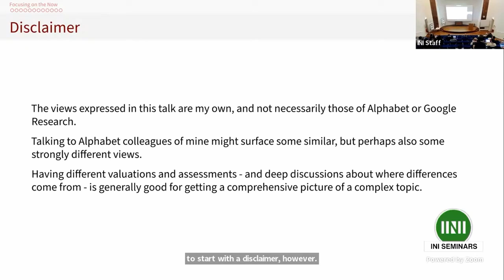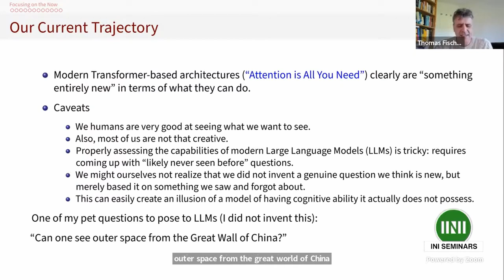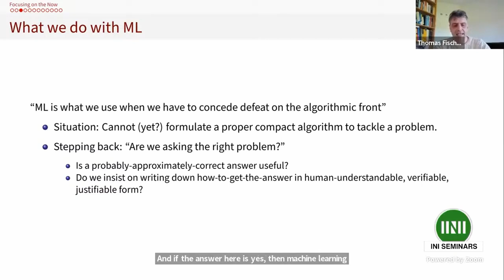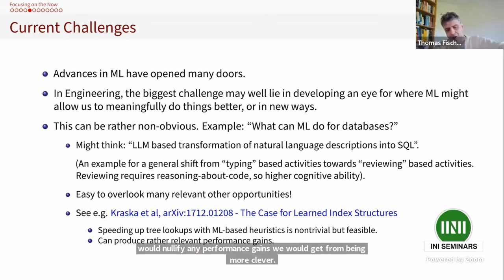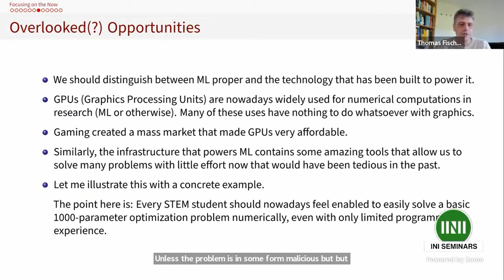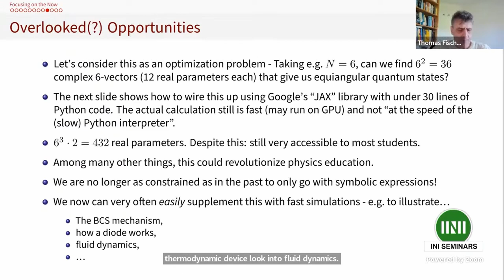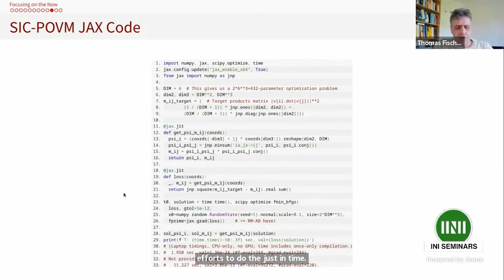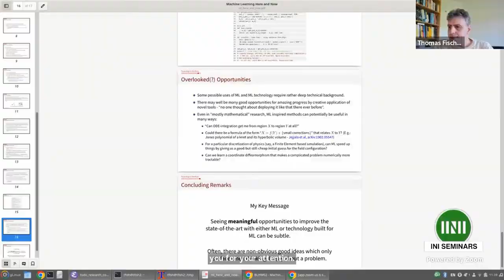Dr. Thomas Fischbacher | Machine Learning Here and Now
Speaker: Dr Thomas Fischbacher (Google)

Date: 8th Nov 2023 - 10:45 to 11:15
Venue: @mollerinstitute
Title: Machine Learning Here and Now
Event: (OFBW63) Machine Learning: Portents and Possibilities

ABOUT
The Newton Gateway to Mathematics acts as a knowledge intermediary for the mathematical sciences. It is the impact initiative of the Isaac Newton Institute for Mathematical Sciences (INI). Supported by INI and the University of Cambridge, the Newton Gateway to Mathematics reaches out to and engages with the users of mathematics – in industry, business, public sector and other scientific disciplines. It helps to bridge the gap between those engaged in frontier mathematical research and those working in more applied areas, by stimulating the interchange of knowledge and ideas.